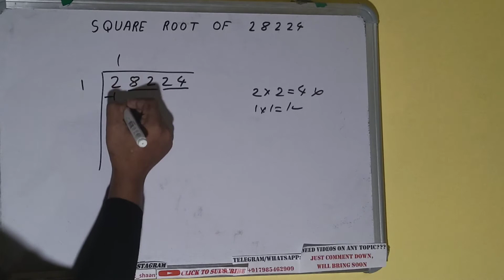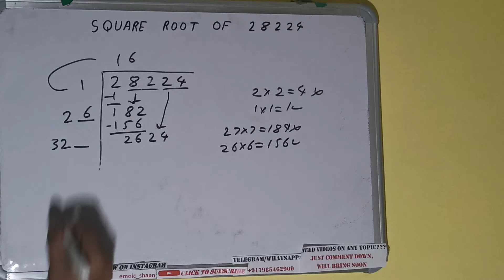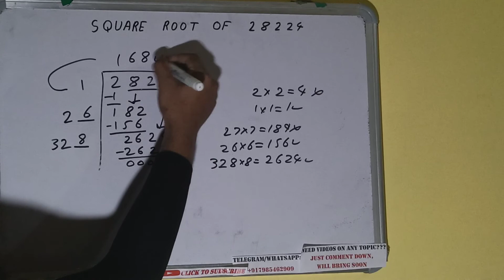SQUARE ROOT OF 28224